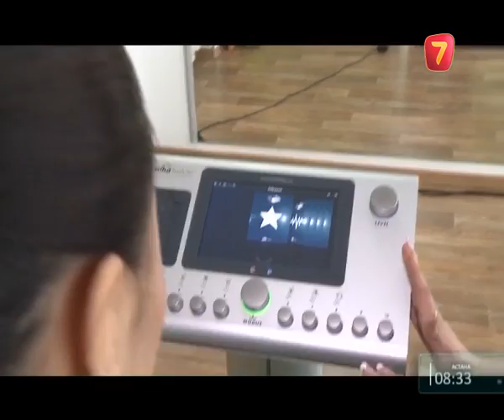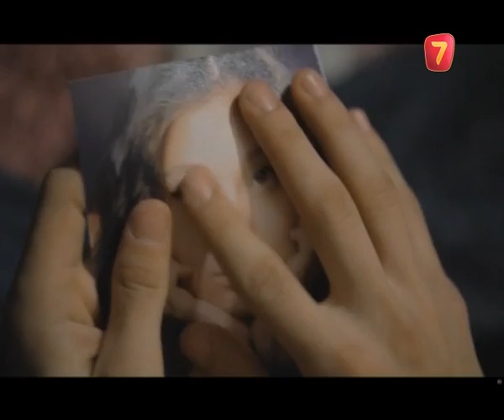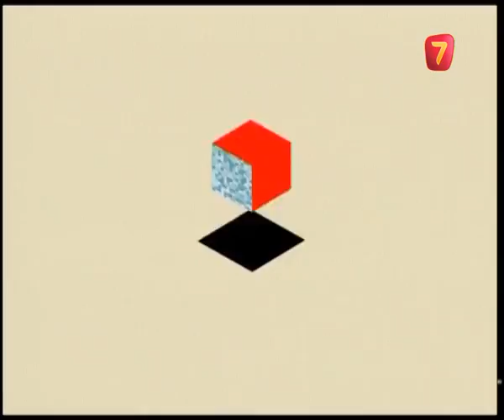Күнбастар 18 шығарылым 16.03.16 (Кунбастар)